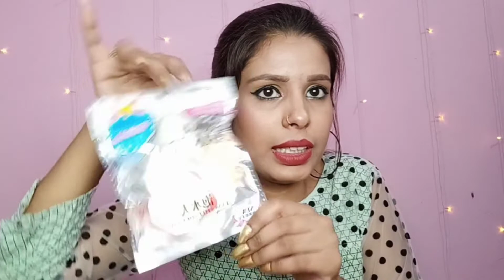MOST CHEAPEST AND AFFORDABLE ONLINE SHOPPING HUAL II MAKEUP CHEAPEST PRODUCT HUAL II FREE SHOPPING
hi everyone

aaj ki video me me apke sath share karugi cheapest rates and affordable price me online shopping hual ki video and freed shopping hual ki video so please guess video ko pura end tak dekhiye